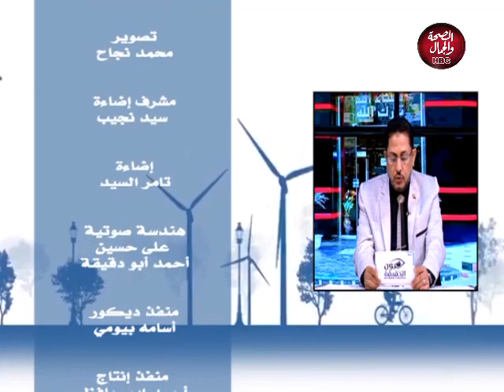عيون الحقيقة | جمعية التقوى والإيمان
تقديم : ماهر فرج
وفي ضيافته: كوثر محمد العابد - جمعية التقوى والإيمان
 والسيد محمد- مسحراتي شبرا
ابعونا على القناة الرسمية  على اليوتيوب بالضغط على اللينك وفعل الجرس ليصلكم كل جديد :-
يوتيوب 👇👇👇👇👇👇👇👇

قناة_الصحة_والجمال# برامجنا